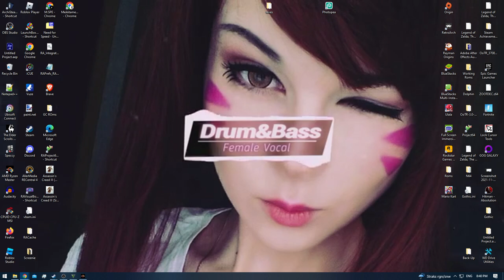Grand Theft Auto V [Redone] - Ep: 102.2 - Peyote Plants [NC]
Let's Play Grand Theft Auto V [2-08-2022] [Behind Schedule]

Franklin Missions Completed: [48]
Michael Missions Completed: [55]
Trevor Missions Completed: [62]

Space Parts Collect-able: [50/50]
Stunt Jumps Completed:  [50/50]
Letter Scraps: [50/50]
Epsilon Tracts: [10/10]
Submarine Parts: [0/30]
Hidden Packages: [1/12]
Knife Flights: [15/15]
Under the Bridge: [50/50]
Nuclear Waste: [0/30]
Peyote's Plants: [10/27]
Monkey Mosaics: [50/50]
Wildlife Photography Challenge: [20/20]
Murder Mystery Cryptic Messages: [0/?]

Note: Chapters made with YTM

LolindirLink.itch.io/YTM
0:00 - [YouTube Chapter Feature]
0:02 - 3:06 [Gameplay]
3:08 - 4:36 [Peyote Plant #6: Crow] [Location: Mount Chiliad]
4:38 - 16:34 [Gameplay]
16:36 - 17:54 [Peyote Plant #7: Pug] [Location: Mount Josiah]
17:56 - 25:03 [Gameplay]
25:05 - 26:32 [Peyote Plant #8: Retriever] [Location: Tongva Hills]
26:34 - 33:21  [Gameplay]
33:23 - 34:32 [Peyote Plant #9: Boar] [Location: Grand Senora Desert]
34:34 - 38:06 [Gameplay]
38:08 - 39:46 [Peyote Plant #10: Cat] [Location: Ron Alternates Wind Farm]
39:48 - 40:35 [Gameplay]
40:37 - [End of the Episode]

Note: When you are close to any of the Peyote Plants you can hear the animal's sound!
So if the Plant transform you into a DOLPHIN , you will hear a DOLPHIN's Calling or when you transform into a crow it will play a CROW sound!
So knowing which animal it transforms you in is HALF the job!

But i am not certain whether it's RANDOMIZED or whether it's the same for everyone or whether it depends on the order you collect!
But in the end it shouldn't matter!

The land Peyote Plants will be done first and then the sea's / river ones!
This is done to prevent confusion.